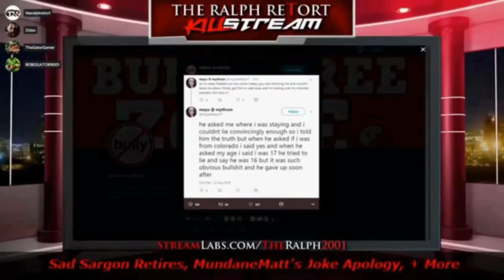Close The Detention Centers!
Ya, if you're sheltered and boujy enough to not have to live around the social refuse that policy would generate, sure. CLEANUP CREW! Screw